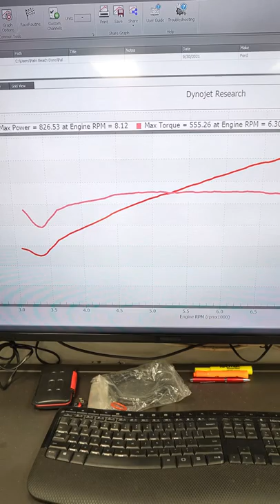WHIPPLE SUPERCHARGED Shelby GT350 on Pump Gas! | How Much Will It Make??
Pete brought us this 2017 Shelby GT350 for a Whipple install and a tune. Rarefab installed the Whipple Superchargers 3.0L blower with a 3.875" pulley, Billet 132mm Throttle Body, and Kooks headers to help this 5.2L V8 put down some impressive power on 93 octane!